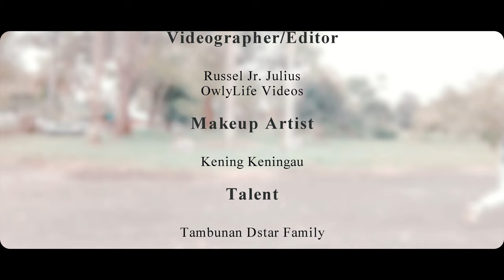Kasi Ok Saja by Erney Leonard Alai [Official Music Video]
Lyric & Song: McMarshall M. Ongkudon

Special Thanks to:
Clarence M. Ongkudon
Jusree Ungit
Mellisa Marcellus
Sibylla Marcellus
Willson Mier
Tambunan Village Resort Centre

This video is a copyright of Omek Home Studio. Re-uploading of the content without the owner's permission is strictly prohibited.